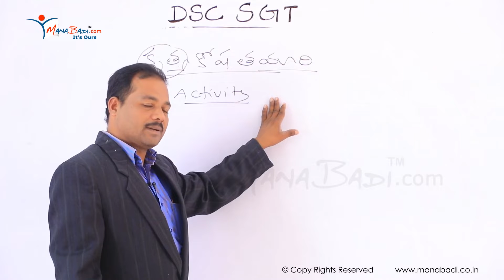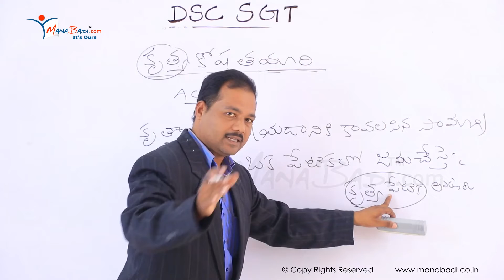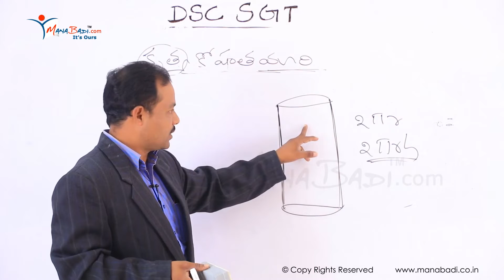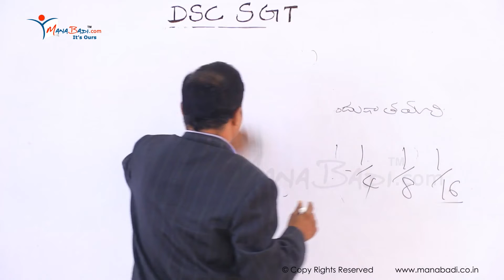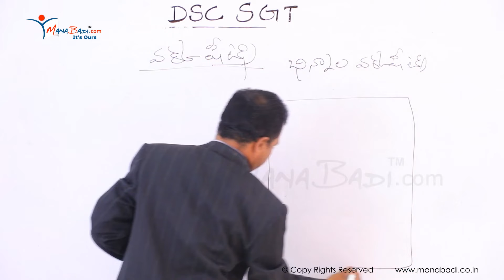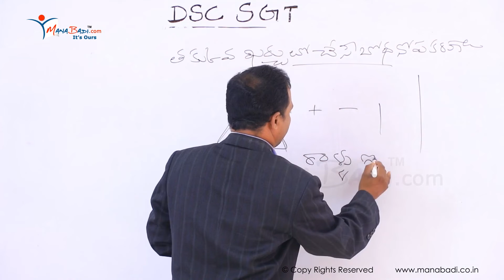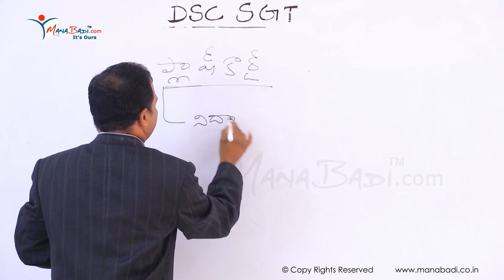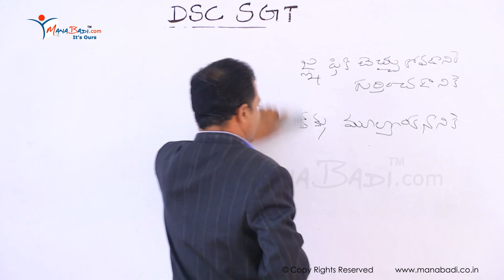DSC SGT గణితంలో భోదనోపకరణాల సామాగ్రి Part 4 | Mathematics Teaching Methodology Tri Methods Part 4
"Manabadi Videos" Channel is from Manabadi Organization which is a leading educational portal " providing online coaching for a number of courses.

Offline videos (In Pendrive) and online exams Available for Rs. 5000/-
For Support or general information:

Video Information:
These videos are part of DSC online coaching for SGT.